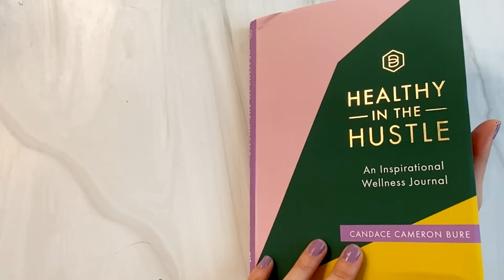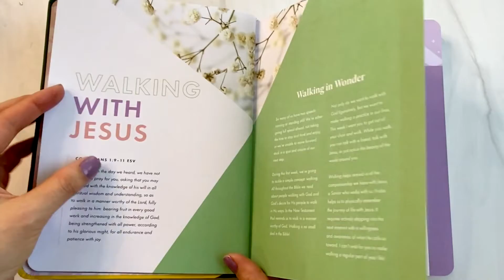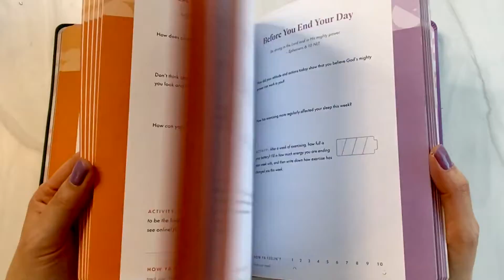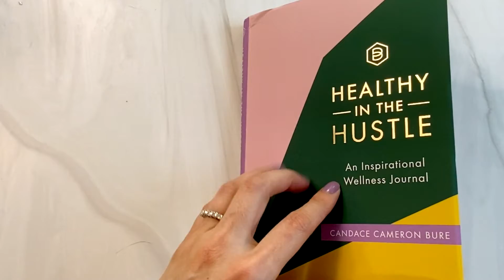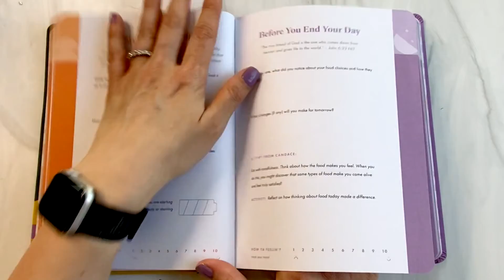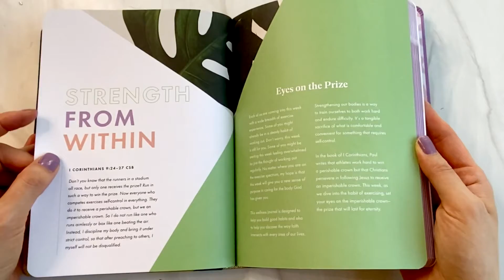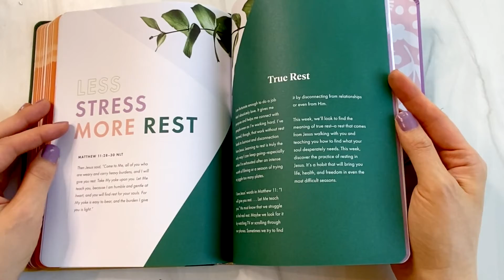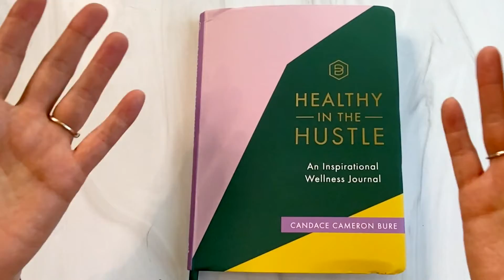UNBOXING Candace Healthy in the Hustle